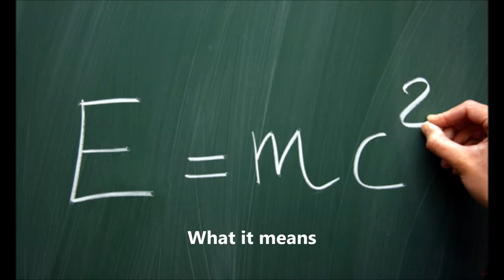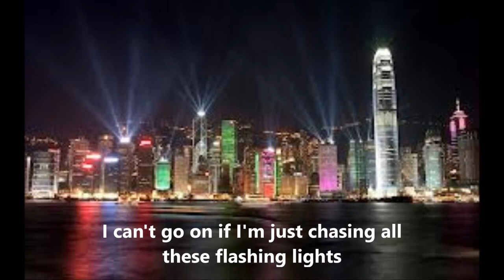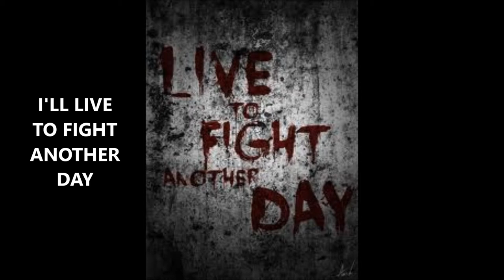Peter Whitford - Too Young to Die